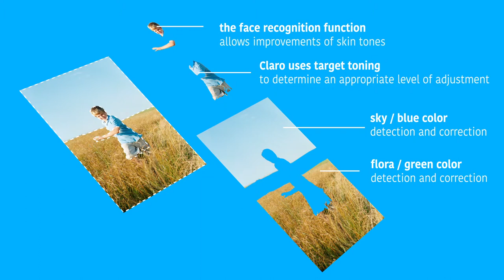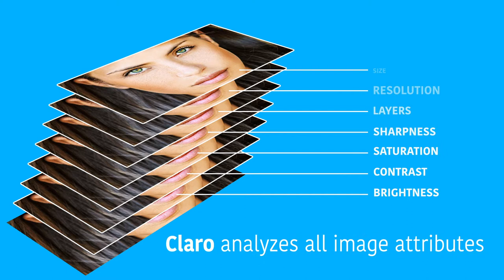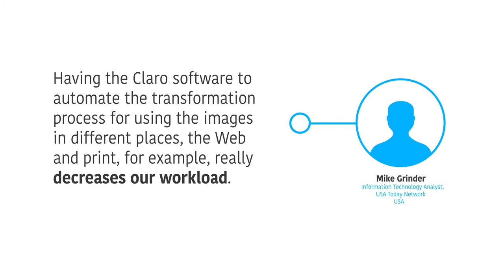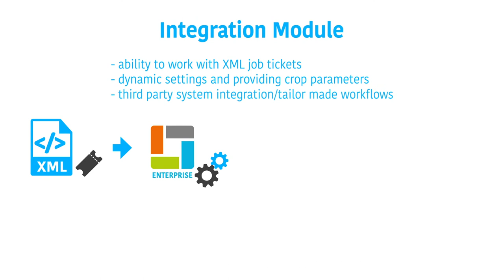CLARO ENTERPRISE - Automated Image Enhancement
Connect multiple locations with single Claro Enterprise configuration. Work with XML job tickets, dynamic settings and tailor made workflows.